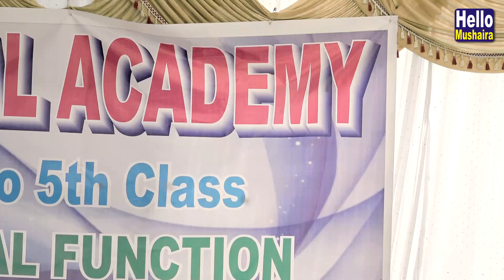Mariya Bano | Annual Function | M. Ideal Academy, Phariha Chowk Azamgarh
Annual Function 2019-20/ Annual Day Celeberation M. Ideal Academy
Venue: M. Ideal Academy, Phariha Chowk, Azamgarh U.P.
Dated: 4 April 2019
Organiser: Students and Staff of M. Ideal Academy